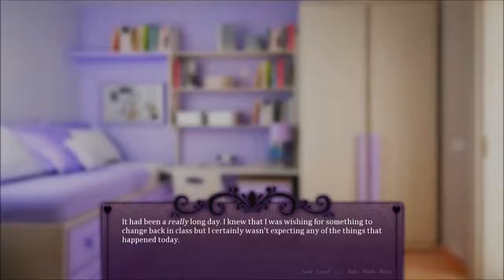Let's Play: Seduce Me The Otome (Visual Novel) Part 3 - Involluntary Kiss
Sorry Folks, thumbnail and descripton come tomorrow.